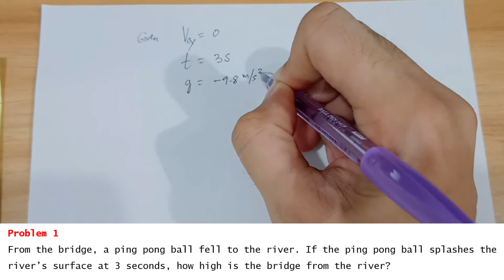Physics Tagalog – (2/3) Free Fall – STEM 12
TIMESTAMPS:
00:00 – Problem 1 From the bridge, a ping pong ball fell to the river. If the ping pong ball splashes the river’s surface at 3 seconds, how high is the bridge from the river?

01:36 – Problem 2 A fruit has fallen from the branch of a tree which is 10 m above the ground. How long is it in the air?

03:00 – Problem 3 A stone was thrown vertically upward and it rose 10 m above its initial position before it started to fall. What was its initial velocity?

04:32 – Problem 4 If an apple was thrown vertically upward from the ground with an initial velocity of 15 m/s. How high is the apple 1.5 s after it was thrown?
05:44 – what is the apple’s velocity on that position? Is it still moving upward?
07:05 – what time will the apple reach its maximum height?
07:56 – what is the maximum height reached by the apple?
08:49 – how long until the apple returns to the ground?

10:17 – Problem 5 From a point that is 25 m above the ground, a ball was thrown vertically upward with a velocity of 15 m/s. How long did it take the ball to strike the ground?
13:04 – What is the velocity of the ball just before it hits the ground?

Support project sipnayan!
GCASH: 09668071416